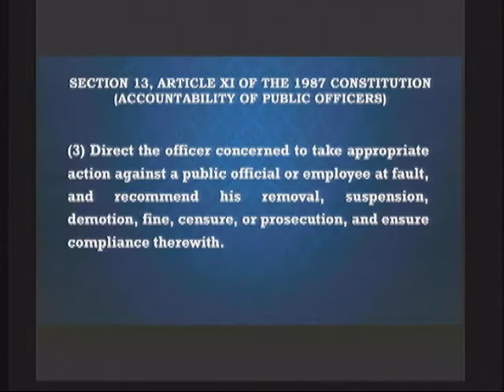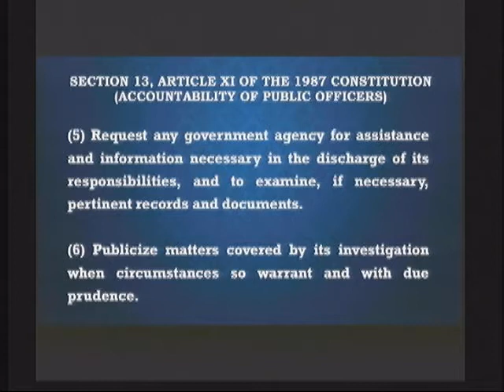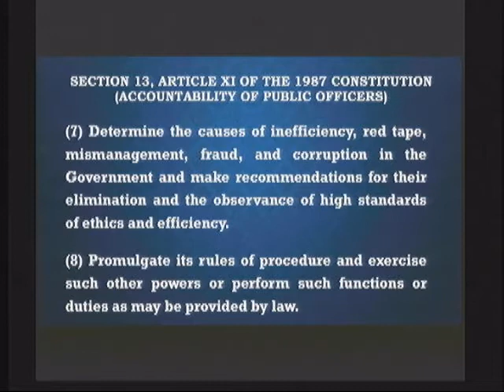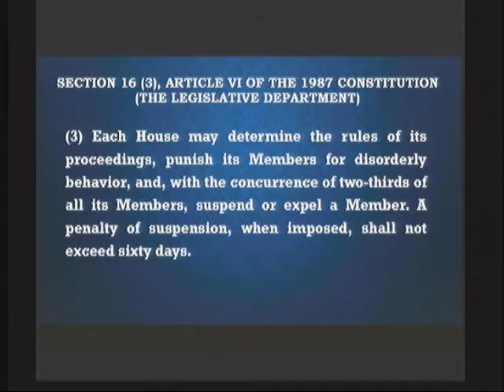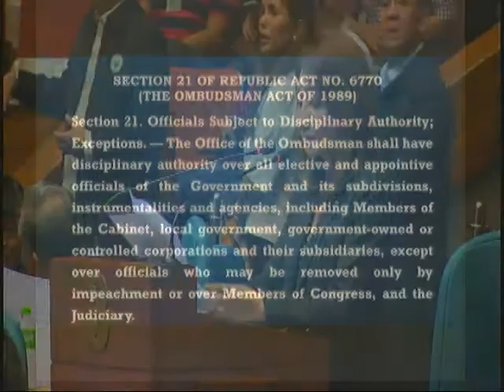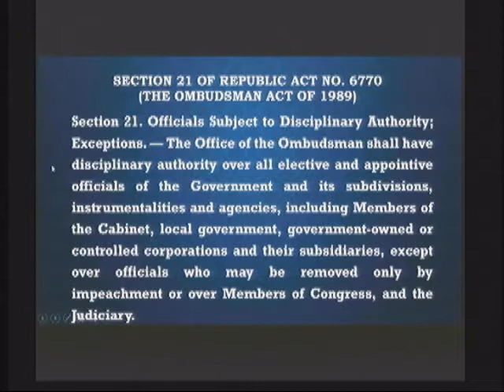17th CONGRESS 2nd REGULAR SESSION #63 (Feb. 14, 2018)